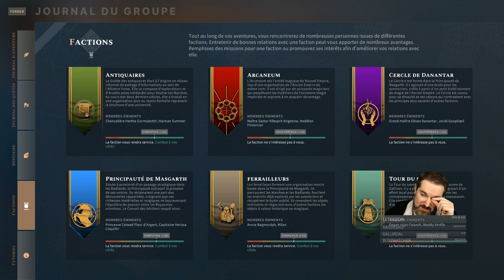SOLASTA : Crown of the Magister, mettre une couronne maudite ? Bonne idée ! ÉPISODE 05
Peut-être la dernière vidéo que je ferai sur l'early access de Solasta tellement j'adore le jeu et que je veux me garder la surprise pour la release (et qu'il y ait toutes les mécaniques disponibles).Vraiment un gros coup de cœur même si le choix des personnages lors de cette session reste discutable :D.
Solasta: Crown of the Magister est développé et édité par Tactical Adventures.